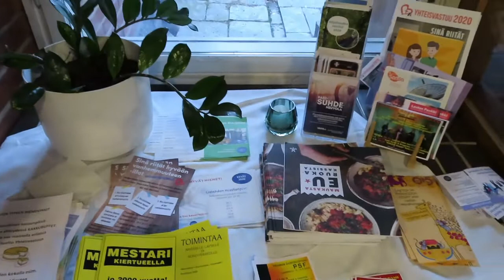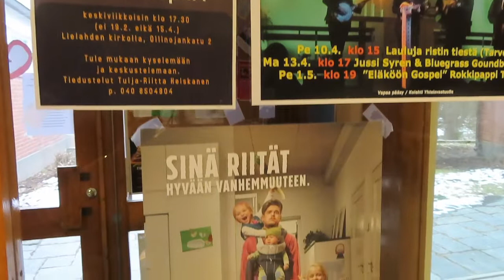Воскресная молитва, Финская церковь, Как празднуют 8 Марта? Уроки жизни в Финляндии. Прихожане